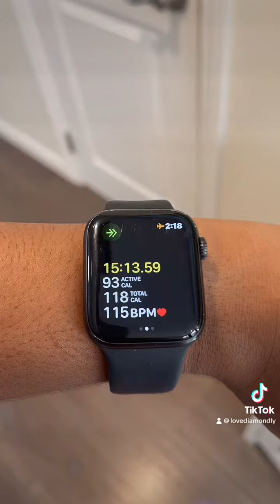Day 42 using the weighted hula hoop | adding 10 pound weight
Hey pals! Day 42 using the weighted hula hoop. I had this crazy idea to try this 10 pound weight and the hula hoop. Let’s just say this was a greattttt workout!🤌🏽🙌🏾